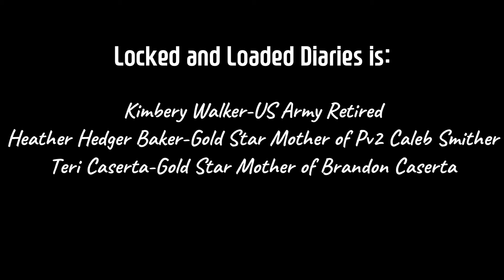"Lazy Leadership" The wasted potential of SPC Mason Webber: Fort Hood, TX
In this episode, we talk to Tonya Ogrefe-Neal, the mother of Army Specialist Mason Webber, 22, from Marion, Iowa. S died from injuries sustained while conducting maintenance on a Bradley Fighting Vehicle on September 5, 2019, at Fort Hood, Texas. SPC Webber entered the Army in March 2018 as a Bradley Fighting Vehicle system maintainer. He was assigned to the 4th Squadron, 9th Cavalry Regiment, 2nd Brigade Combat Team, 1st Cavalry Division at Fort Hood in August 2018. He was a son, husband, and father of a daughter born less than two months after he died. Gold Star mom Tonya said, “He was more than just a Soldier. Mason was first, and he was very proud to serve his country. He was always wearing that smile no matter what was going on in his life.”